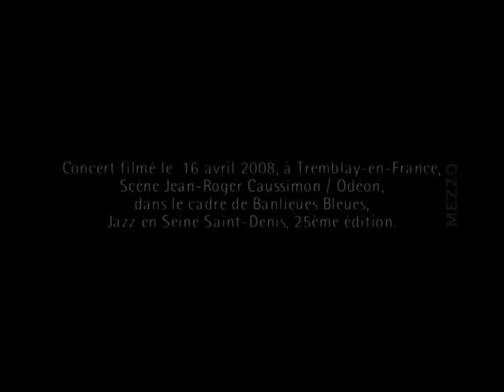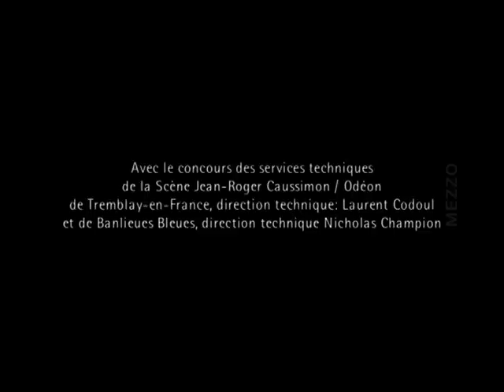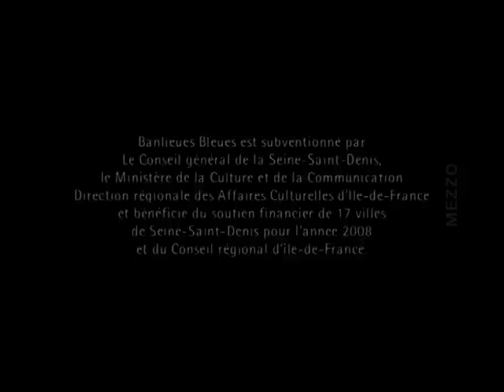Ernst Reijseger. "Do You Still?" Part 5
Ernst Reijseger - violoncelle. Larissa Groeneveld - violoncelle. Frank Van De Laar - piano.

À La Dynamo de Banlieues Bleues, 2008.